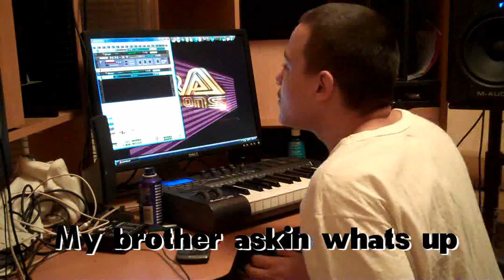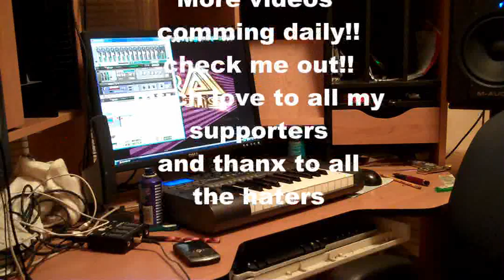MAKING A BEAT ON REASON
MAKING A BEAT USING REASON 4.0 AND A M-AUDIO AXIOM 25 ON A PC!

LOSTS OF MORE USEFUL TUTORIALS COMMING TOO SO STAY TUNNED